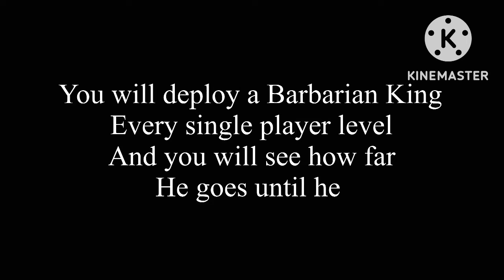The Barbarian King Challenge